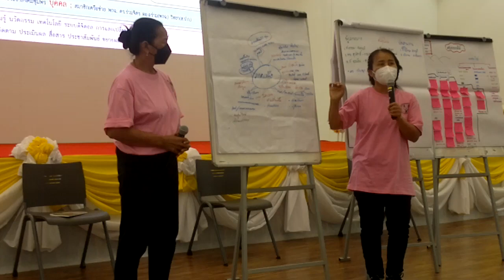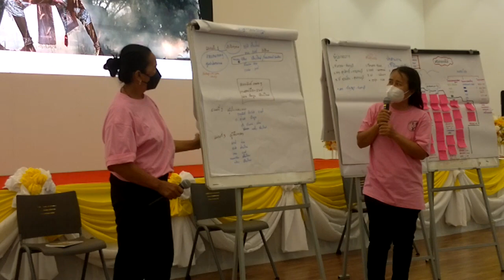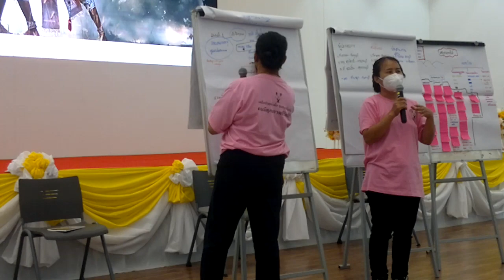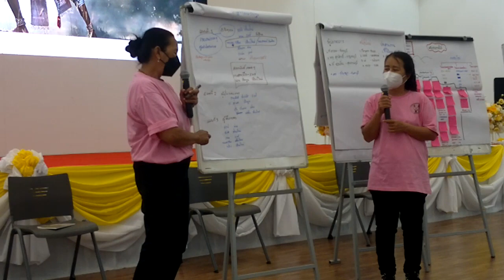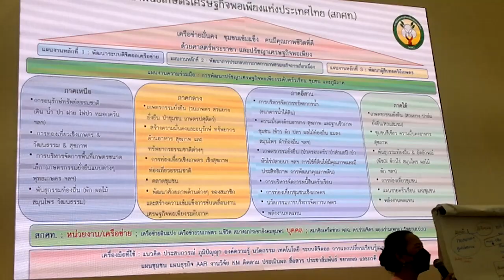เครือข่ายปราชญ์ภาคเหนือ